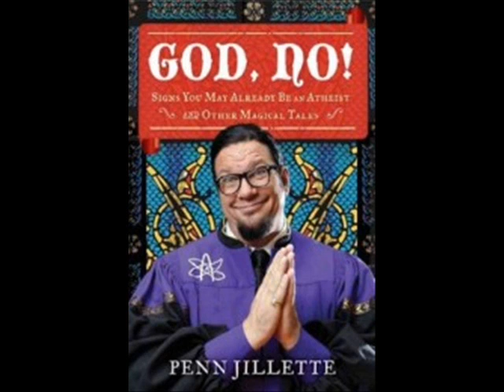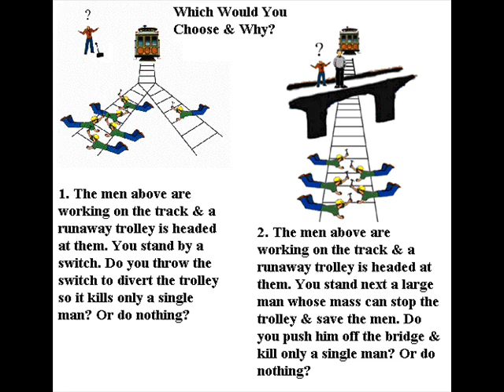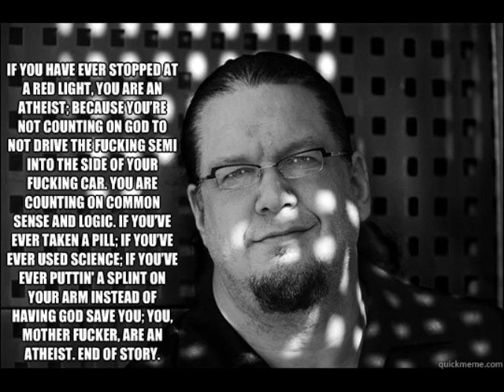My first celebrity debate (sort of): Penn Jillette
Penn's views on taxation and another on autism.